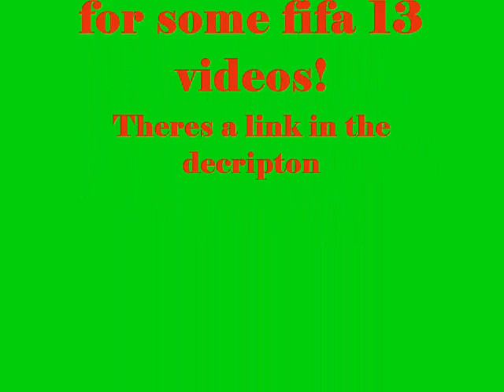Referee gets tackled in the premier league (wigan vs Fulham)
In this video I show pictures of referee Lee probert who refereed Wigan vs Fulham. Got injured from a tackle by Sidwell.The referee was caught between sidwell and the ball and sidwell slid him from behind the referee got took out. But The referee saw it as a funny joke because while he was on the floor he joked and pretended to give him a red card!